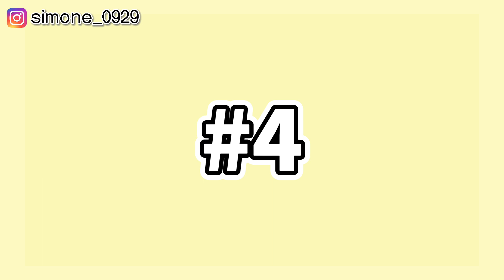防疫期間必看的5部韓劇！5 Best Korean Dramas to watch during quarantine!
Timestamps
00:35 #5 窺探 Mouse 2021
02:38 #4 五月的青春 Youth of May 2021
04:05 #3 模範計程車 Taxi Driver 2021
06:11#2 信號 Signal 2016
08:48 #1 驅魔麵館 The Uncanny Counter 2020

如果你有推薦的韓劇的話， 歡迎在底下留言喔！